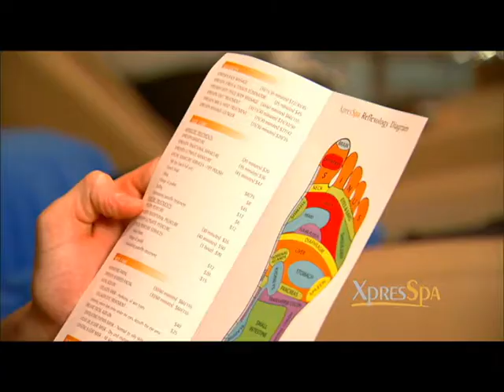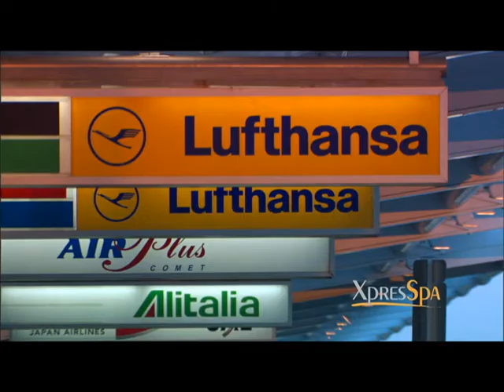XpresSpa CEO Moreton Binn talks about XpresSpa!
XpresSpa is the global leader in airport spas with locations all over the United States and in Europe.   At XpresSpa, you don't need a first class ticket to experience first class service.  XpresSpa will pamper you with world class Spa services such as Full Body Massage, Neck & Back Massage, Reflexology Massage, Manicures, Scrubs, Masks, Collagen Treatments, Facials, Waxing, and more.

A quick stop at XpresSpa before your trip will work wonders to relax you before your flight.

"Airlines tell us that the most peaceful people that come into their planes are the people who have been at XpresSpa," says Mr. Binn.

XpresSpa offers all of the most popular day Spa services you will find, from arm, leg and full body massages, nail care (nail tips, French finish), and a full line of facials and waxing.

Opening at 7 AM and opened until the last plane takes off, XpresSpa is an oasis in the hectic environment of the airport. You will also find incredible retail products such as soft neck pillows, warm travel blankets, light blocking eye masks, scented candles, bling and glitter nail files, massage creme and much more.